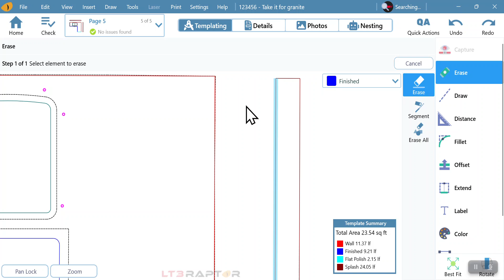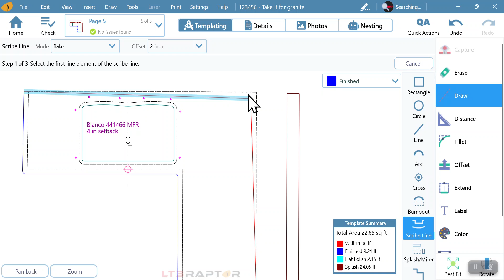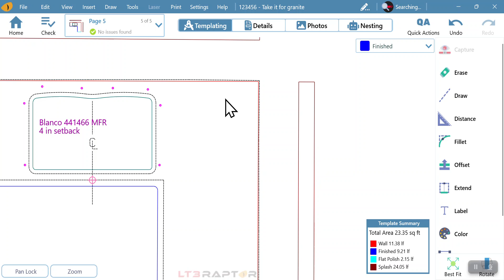Draw Scribeline Options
LPI trainer Dan King demonstrates the various options for drawing Scribelines in LT3Raptor!

We plan to provide LT3Raptor Tips and Tricks videos such as this on a regular basis to help folks get more familiar with all the facets of the LT3Raptor platform. If you have requests and suggestions for specific topics to be covered, please let us know and we'll do our best to cover them in future videos!